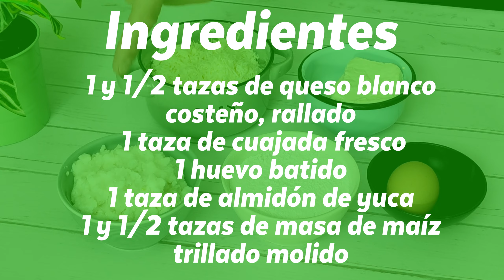¿EL PANDEBONO? Todo un manjar del Valle del Cauca 🧀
En esta oportunidad te compartimos una deliciosa receta típica del Valle del Cauca, el pandebono 🧀
Haz pedidos desde tu celular #479
Vidagas, más energía, mejor servicio.